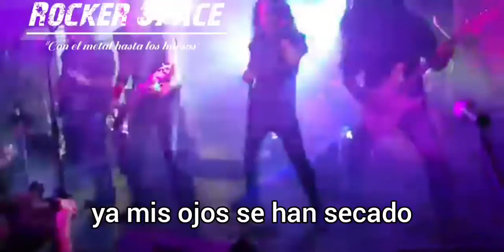Fortuna Fugaz - Soy inmortal (letra)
Quedó mejor...